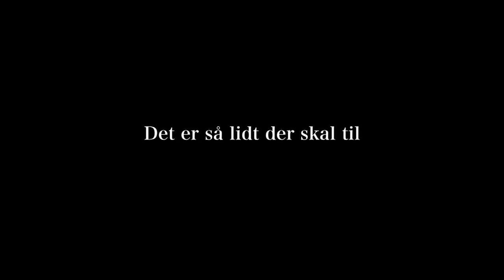Washroom Outlaws - Danmarksindsamlingen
Skolenavn: Faaborgegnens Efterskole

SMS:  Stem 53  til 1212 - Donér 20 kr. til flygtninge.
Det er så lidt der skal til.

Washroom Outlaws:
Mads Ogstrup Nielsen
Carl Nørby Mouridsen
Philip Danielsen
Oscar Skou Rolighed

FAAE 11/12